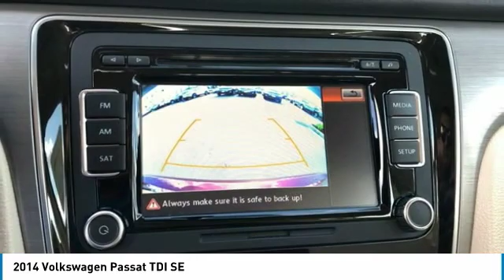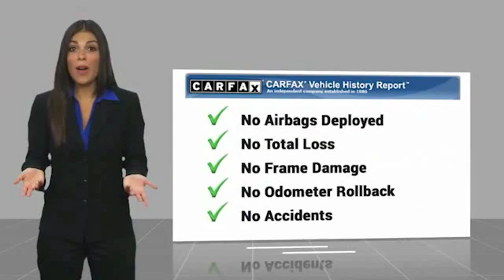2014 Volkswagen Passat TDI SE FOR SALE in Corona, CA VP3913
2014 Volkswagen Passat TDI SE

CARFAX One-Owner. Clean CARFAX. Red 2014 Volkswagen Passat TDI SE FWD 6-Speed Automatic DSG 2.0L TDI Diesel Turbocharged CLEAN CARFAX,    MANAGER SPECIAL   , ONE OWNER, SUNROOF/MOONROOF, BLUETOOTH, MP3 CAPABLE, Passat TDI SE.  Inland Empire, Corona, Riverside, Ontario, San Bernardino, Chio, Chino Hills, Norco, Orange County, Yorba Linda 92882.  Awards:     2014 KBB.com 10 Most Comfortable Cars Under  30,000 Experience the CardinaleWay difference. We develop outstanding relationships were everybody wins. Prices do not include dealer installed accessories.  Vehicle price and availability are subject to change without notice.